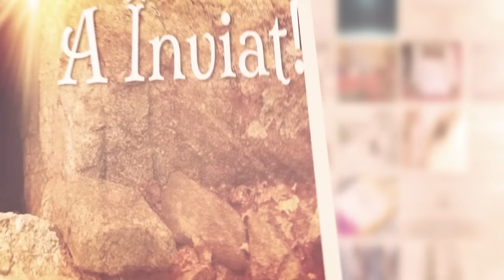Ce faci după ce Dumnezeu îți ascultă rugăciunea? | Luigi Mițoi | Puterea cuvântului